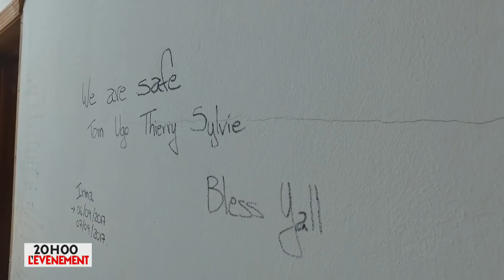Saint-Martin : avec ceux qui survivent - L'Info du Vrai du 22/09 - CANAL+